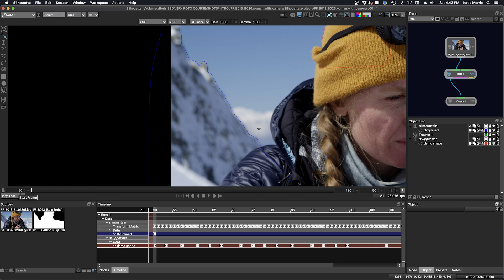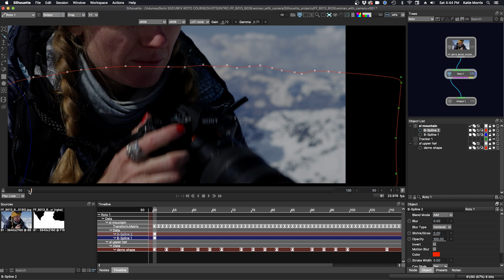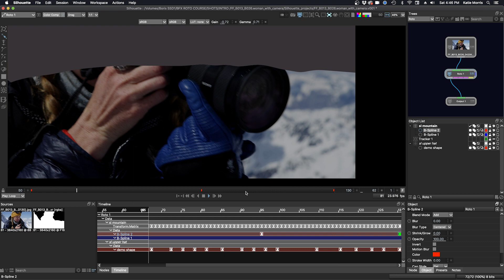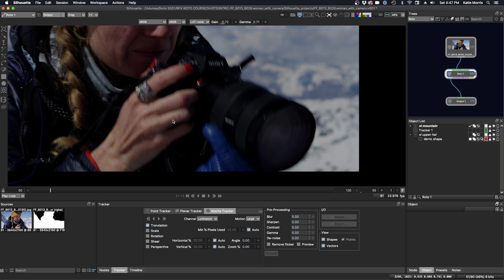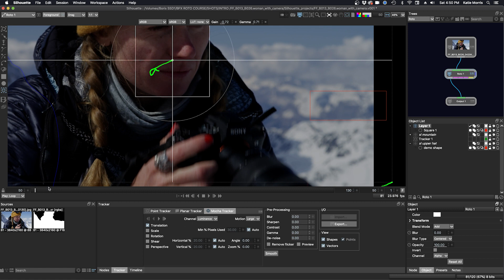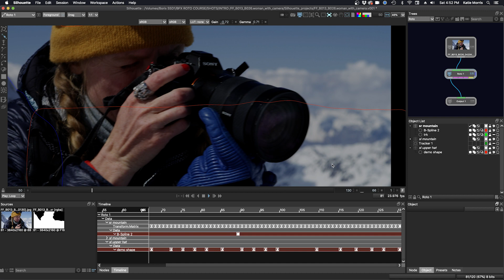Silhouette Essentials Roto - 01H More Tracking Tips [Boris FX rotoscoping]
This is the free version of Silhouette Essentials - Roto with Katie Morris, digital VFX artist and trainer.  We continue to roto our mountain shot in this session. We begin by manipulating the viewer to more easily see the edges of the object we intend to roto. We then see the limitations of simple point track and move on to using another type of tracker; the Mocha planar tracker.  Katie guides us through the process of defining shapes and using the tracker, as well as the advantages that Mocha offers.

Chapter List
00:10 Using Gain and Gamma in the Viewer
03:34 Know When to Hold ‘em. Know When to Fold ’em.
04:29 Mocha Tracking Part 1

Footage is provided courtesy of FASTFOKUS ) Special thanks to Damien Vergez for his contributions.